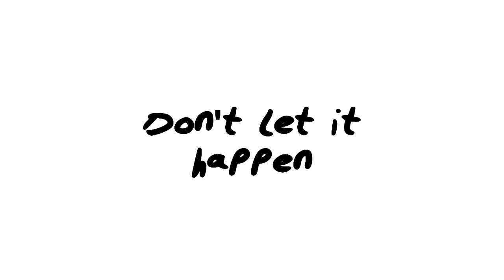Wander Soul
A project advertisement